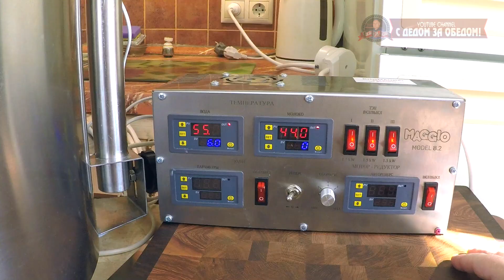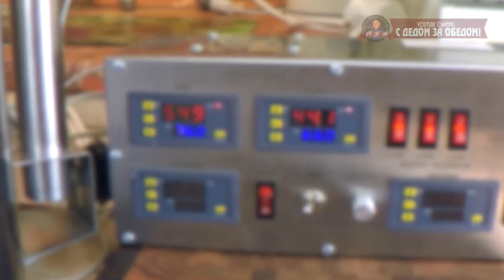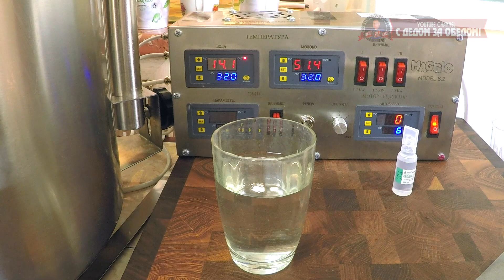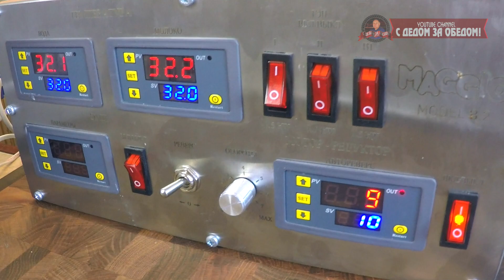Сыр ЛАНКАШИРСКИЙ 🧀 Подробный Рецепт Английского Сыра и Дегустация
Всем привет, с вами канал С Дедом За обедом. Предлагаю  приготовить твёрдый сыр. Сыр Ланкаширский относится к группе твердых прессуемых сыров с высокой температурой второго нагревания. Родина сыра графство Ланкашир в Англии. Готовится из коровьего  молока. Рецепт сыра представлен в ролике очень подробно. В конце видео дегустация сыра Ланкаширский! Если вам интересно, как приготовить сыр в домашних условиях – тогда скорее включайте этот ролик и приступайте к просмотру!
.►Приволжский Механический Завод (ПМЗ) - Производитель Сыроварен.
📲Горячая линия: 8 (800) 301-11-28
ИНГРЕДИЕНТЫ:
• 30 л пастеризованного молока;
• Активная пахта 250 мл + живой йогурт 100мл.
• или Мезо-термофильная закваска Даниско SU CASU - ¼ ч.л +1/4 чашки не     жирной сметаны или закваска «Йогурт» - 0,6 гр.
• 1,8 гр. сухого фермента;
• 30 мл раствора 10% хлористого кальция;
• Соль не йодированная – 6 ст. ложки;
• Аннато – 20 капель.

Ждём в  комментариях ваши отзывы!
  Всем желающим помочь нашему каналу для покупки качественной
  видео-камеры:
   Номер кошелька на ЯНДЕКС:      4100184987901
♚ ССЫЛКИ НА СОЦ. СЕТИ ♚